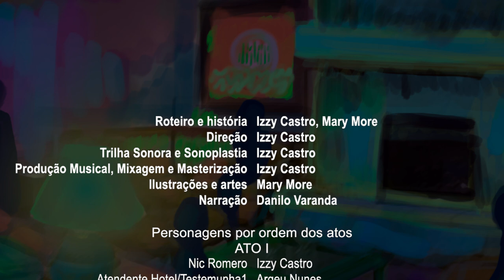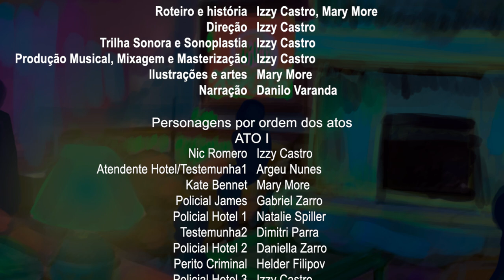M1DN1GHT//1NAP3RF3CTW0RLD (Audiodrama) - Twin Pumpkin, Mary More, measyou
🎧 𝐎𝐮𝐜̧𝐚 𝐜𝐨𝐦 𝐟𝐨𝐧𝐞𝐬 𝐝𝐞 𝐨𝐮𝐯𝐢𝐝𝐨 𝐩𝐚𝐫𝐚 𝐮𝐦𝐚 𝐞𝐱𝐩𝐞𝐫𝐞̂𝐧𝐜𝐢𝐚 𝐦𝐚𝐢𝐬 𝐢𝐦𝐞𝐫𝐬𝐢𝐯𝐚. 𝐋𝐞𝐠𝐞𝐧𝐝𝐚𝐬 𝐝𝐢𝐬𝐩𝐨𝐧𝐢́𝐯𝐞𝐢𝐬.
🎧 𝑼𝒔𝒆 𝒉𝒆𝒂𝒅𝒑𝒉𝒐𝒏𝒆𝒔 𝒇𝒐𝒓 𝒂 𝒎𝒐𝒓𝒆 𝒊𝒎𝒎𝒆𝒓𝒔𝒊𝒗𝒆 𝒆𝒙𝒑𝒆𝒓𝒊𝒆𝒏𝒄𝒆. 𝑬𝒏𝒈𝒍𝒊𝒔𝒉 𝒔𝒖𝒃𝒕𝒊𝒕𝒍𝒆𝒔 𝒂𝒗𝒂𝒊𝒍𝒂𝒃𝒍𝒆

𝕊𝕚𝕟𝕠𝕡𝕤𝕖
Em uma noite fria, algo inesperado acontece:
Um homem acorda em um quarto misterioso e é surpreendido por uma série de acontecimentos tenebrosos. Onde ele estaria? O que está acontecendo? Quem são essas pessoas?
Pular nesse abismo é o único jeito de descobrir.

ℂ𝕣𝕖́𝕕𝕚𝕥𝕠𝕤
Roteiro e história: Izzy Castro, Mary More
Direção: Izzy Castro
Trilha Sonora e Sonoplastia: Izzy Castro
Produção Musical, Mixagem e Masterização: Izzy Castro
Ilustrações e artes: Mary More
Narração: Danilo Varanda

Personagens por ordem de aparição:

𝔸𝕋𝕆 𝕀
Nic Romero: Izzy Castro
Atendente Hotel/Testemunha1: Argeu Nunes
Kate Bennet: Mary More
Policial James: Gabriel Zarro
Policial Hotel 1: Natalie Spiller
Testemunha2: Dimitri Parra
Policial Hotel 2: Daniella Zarro
Perito Criminal: Helder Filipov
Policial Hotel 3: Izzy Castro
Frank Molina: Lucas Mateus

𝔸𝕋𝕆 𝕀𝕀
Atendente Guichê do Metrô: Rafael Colt
Comissária de Bordo: Izzy Castro
Atendente Vagão do Metrô: Bruno Cappio
Policial Metrô 1: Raphael Andrade
Policial Metrô 2: Alex Sandro "Tuiú"
I.R.A: Nick Carvalho
Entidade robótica1:  Laud
Entidade robótica2: Izzy Castro
Entidade robótica3: Izzy Castro

𝔸𝕋𝕆 𝕀𝕀𝕀
Disfarce Humano/Entidade robótica: Emerson Lima
Policial Novato: Bruno Cappio

𝔸𝕋𝕆 𝕀𝕍
Entidade Robótica: Izzy Castro
Entidade Robótica1: Laud
I.R.A: Nick Carvalho
Narrador de comercial: Bruno Mokado

𝔸𝕋𝕆 𝕍
I.R.A: Nick Carvalho
Habitante de Circa City: Macal

00:00 QUAS3 M31A NO1T3//AT0 I
07:50 MANT3NHA A CALMA//AT0 II
16:28 PR3DAD0R 3 PR3SA//AT0 III
22:46 B3M V1NDO A C1RCA C1TY//AT0 IV
29:10 0 AB1SM0 D0 FUTUR0// AT0 V
38:48 CRÉDITOS